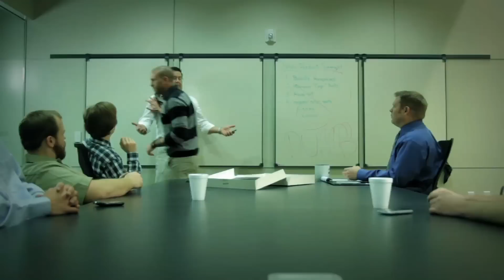Red City Radio - "Spinning In Circles is a Gateway Drug" Paper + Plastick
Red City Radio - "Spinning In Circles is a Gateway Drug" - Like this video? Come see thousands more at the Net's biggest, uncensored, completely d.i.y. punk, hardcore, indie and alternative music video site, BlankTV.com!
Director: Josh McKamie